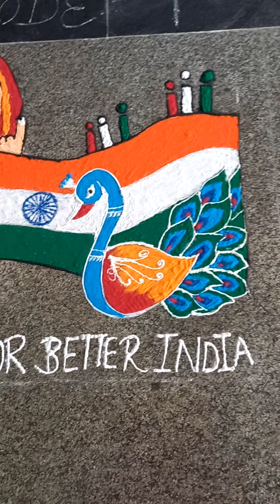voter day rangoli competition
Government college Hisar